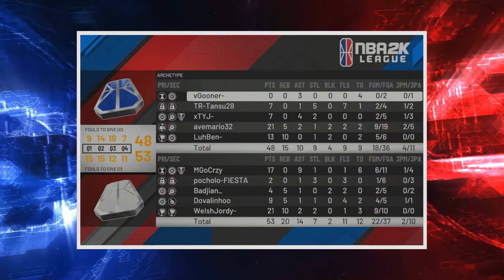NBA2KL Invitational Europe | Rise Above Vs. YKTV